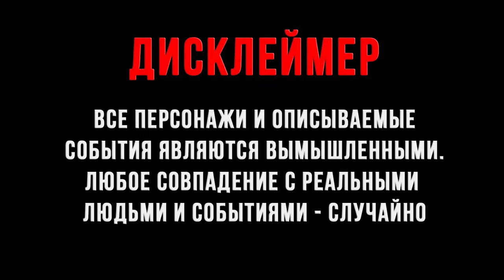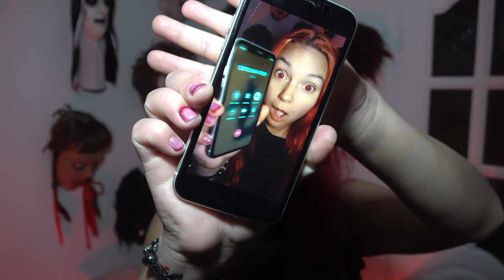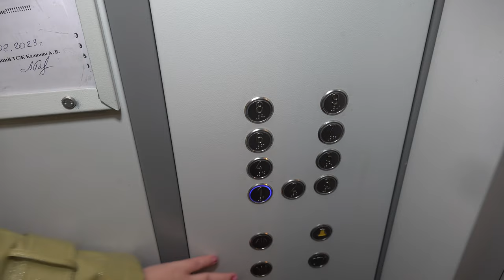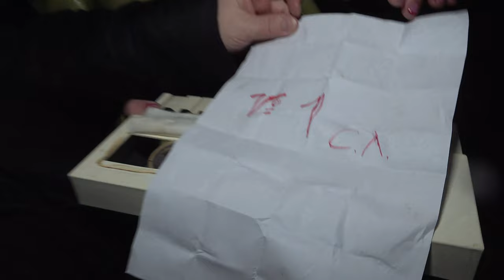СЕРБСКАЯ ЛЕДИ АРТЕФАКТ - если ты увидишь ее то СРАЗУ БЕГИ - страшилки часть 9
Сербская леди звонит мне в 3 часа ночи. Сербская Леди требует собрать все АРТЕФАКТЫ. Мистический квест от СЕРРБСКОЙ ЛЕДИ.